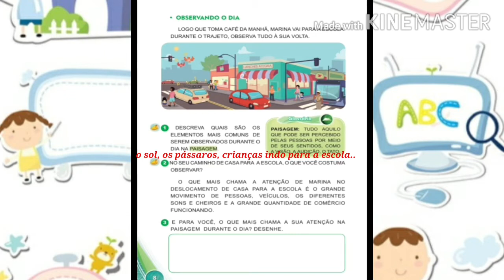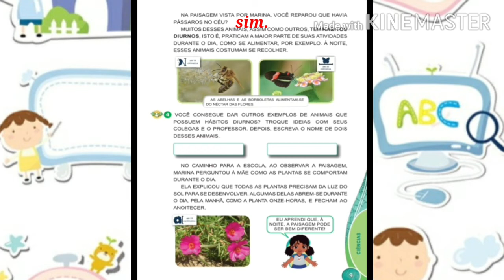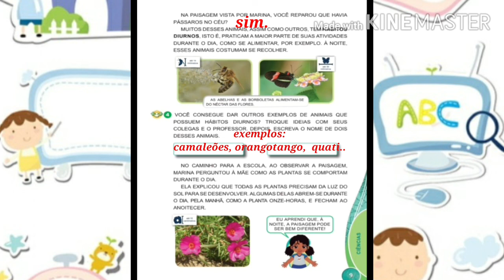1° ano: Correção de Ciências - 22/07/2020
Correção de Ciências da turma do 1° ano com a tia Beth. Observando o dia - páginas 8 e 9. ❤